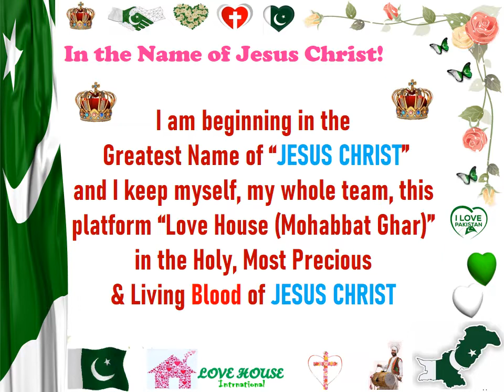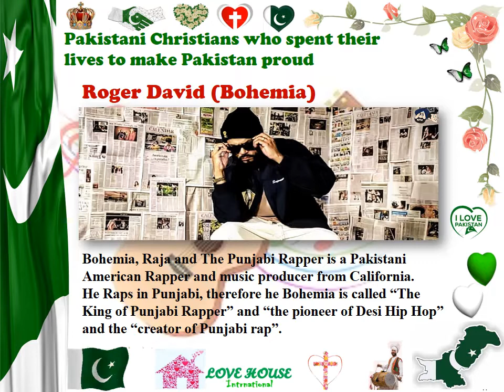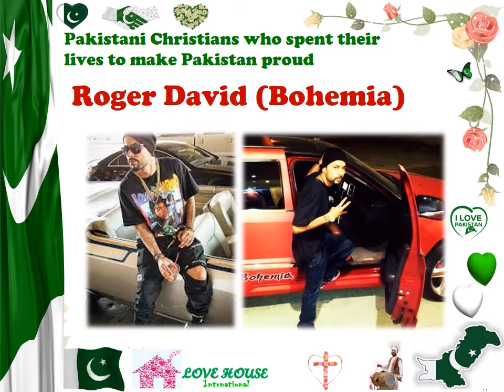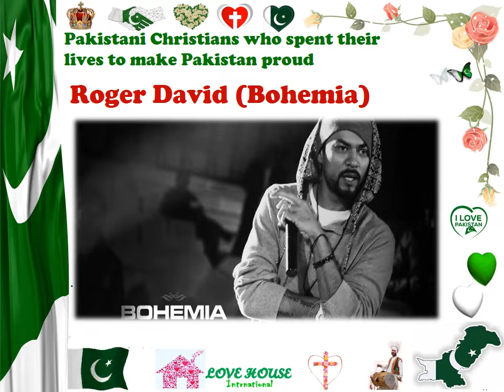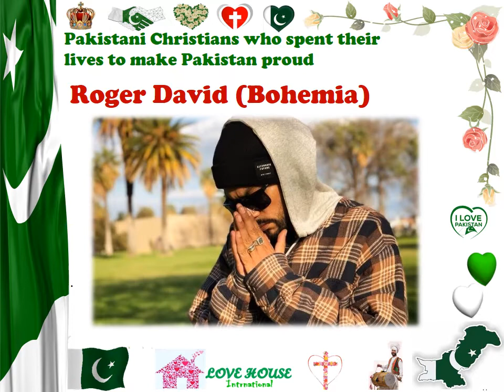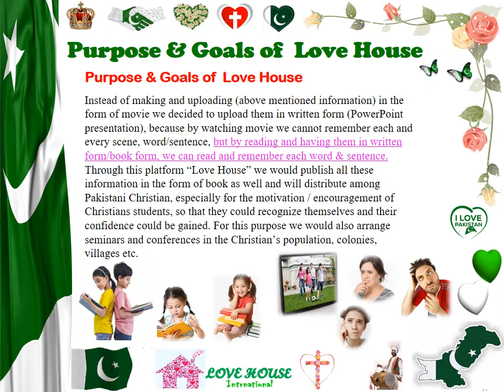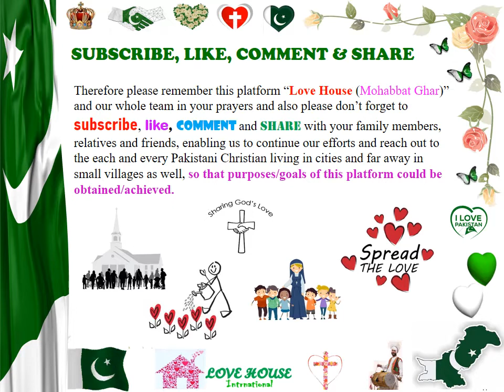Roger David ( BOHEMIA ) - The Founder of Punjabi hip-hop and Punjabi rap#LovehouseInternationalorg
Love House International Org is founded by a Pakistan Christian, for the Pakistani Christians. It is a nonprofit organization. In Pakistan new generations of both Christians and Muslims (who are in majority in Pakistan) think that Pakistani Christians can work as sweepers (janitors) only which is 100% wrong. The reason behind this thinking / mental problem / psychological issue is just "Lack of Information".

They do not know about contribution and role of Christians like S.P. Singha, Ch. Chandu Lal and C.E. Gibbon in creation of Pakistan specially Punjab province. They need to know about the services provided and being provided by Foreign Christians, Pakistani Christians, Christian Educational Institutions, Christian Hospitals, Marie Adelaide Leprosy Centre in Karachi (founded by Dr. Ruth Pfau) and Dar-ul-Sukun originated as a home for the abandoned children with disabilities ( it was founded on 17th February 1969 by a Dutch nun, Sr. Gertrude Lemmens) etc.

We cannot (and we should not) oblivion sacrifices and love of Pakistani Christians and foreign white Christians who had sacrificed their whole lives in serving Pakistan and peoples of Pakistan. Their sacrifices will not go in vein, we will keep their sacrifices alive by continuing their mission of Loving peoples unconditionally. We will also celebrate their birthday and special programs will be held as well in their remembrance on their death anniversaries. We should remember our Christians Army Officers and fighter pilots who gave their lives for saving Pakistan and peoples of Pakistan.

Our new generation must know about Mr. Alvin Robert Cornelius was a Pakistani Jurist, Legal Philosopher and Judge, serving as the 4th Chief Justice of Pakistan from 1960 until 1968. In addition, he served as Law Minister in the cabinet of Yahya Khan, 1969 – 16 December 1971.

We must remember General Sir Frank Walter Messervy , the 1st Chief of Army Staff of Pakistan. Brigadier Francis Herman Barclay Ingall. In 1947, Ingall became the Founder Commandant of the Pakistan Military Academy and continued to remain so till 1951. Vice Admiral James Wilfred Jefford, First Chief of the Naval Staff of Pakistan . Air Vice Marshal Allan Lancelot Addison Perry-Keene, who served as the first Commander-in-Chief of the Pakistan Air Force.

Major General Robert Cawthome, Major General Robert Cawthome was the Co-Founder of the Inter-Services Intelligence (ISI) and Founder of Pakistan Signals Unit.  He served as two star Major General in the Pakistan Army and Deputy Chief of Staff in  Pakistan Army.  Maj-Gen Robert Cawthome was the longest-serving ISI Chief, for over nine years from 1950 to 1959.

Air Commodore Władysław Józef Marian Turowicz Godfather of Pakistan’s Space and Missile Programme .

Air Vice-Marshal Michael John O'Brian was a retired air force officer and two-star General in the Pakistan Air Force (PAF) who served as Commandant of National Defence University, Islamabad.

Air Vice Marshal Eric Gordan Hal, was Fighter Pilot of Pakistan Air Force. The Founding Chairman of Pakistan’s Atomic Energy Commission, and the planner of dramatic adventure “Hercules Bomber” in the 1965 war. He was Group Captain in 1965 war.

Air Commodore Patrick Desmond Callaghan  (16 July 1926 – 6 April 1992) was a One Star Air Officer in Pakistan Air Force who is credited for his pioneering work in Flight Safety in Pakistan.
Air Commodore Nazir Latif.  Group Captain Cecil.  Wing Commander Mervyn Leslie Middlecoat.  Squadron Leader Peter Christy (Sitara-i-Jurat ).

Second Lt. Daniel Utarid Shaheed who led his men to the front  in the Bangladesh War on 1971 and was fatally injured. Though he died from blood loss his famous last words to his army doctor was “give this bullet to my mother as a souvenir and tell her that I took it in my chest while defending my homeland”.

Julian Peter was Major General in the Pakistan Army.
Major General (Retd) Noel Israel Khokhar, is currently serving as Ambassador of Pakistan in Ukraine.

Dr. Ruth Katherina Martha Pfau, spent her whole life in Pakistan, treating patients of leprosy.
Sister John Berchmans Conway.
Mr. Hugh Catchpole: He was born in Ipswich, Suffolk, England on 26 May 1907. He was one of the most distinguished educationists who taught generations and left an indelible mark on his students. Catchpole become the founder Principal of Cadet College Hasan Abdal. Hugh Catchpole. Major Geoffrey Langlands. Dr. Ernest Lall & Dr. Pramila Lall. His Excellency Samuel Martin Burke. His Excellency Dilshad Najmuddin: Dr. Hermanegild Marcos Antonio Drago.  Dr. Luke Cutherell. Iqbal Masih. Pro. Dr. Christy Munir.

Your feedback, appreciations, comments and suggestions are welcome at our following emails.